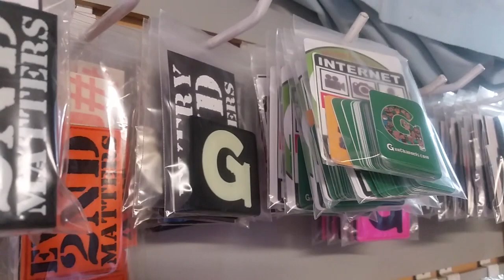Gun Channels Las Vegas Shot Show Trading Cards at the GearWebsites.com Store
6th Gen - Gun Channels in Las Vegas - Trading Card Sets